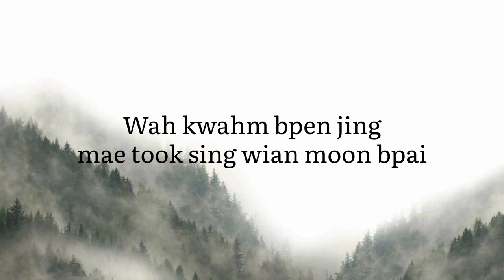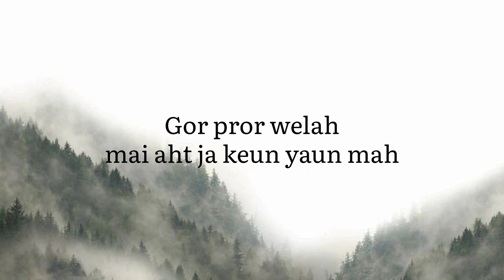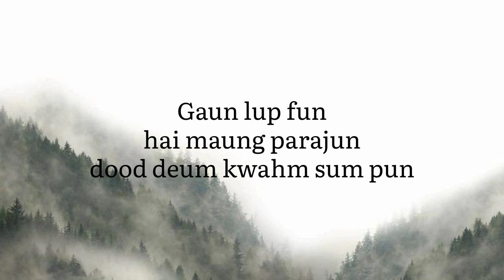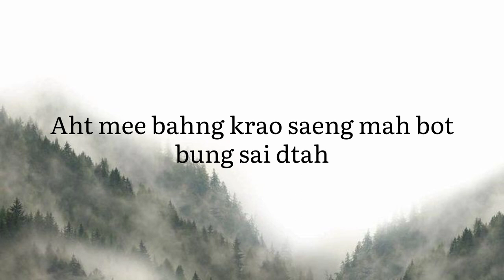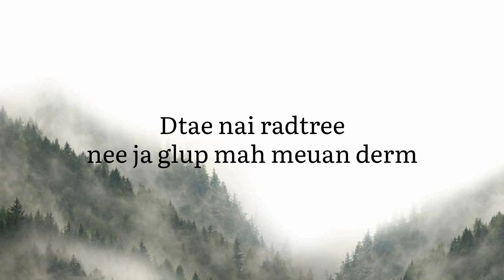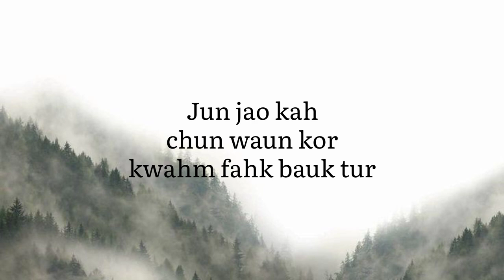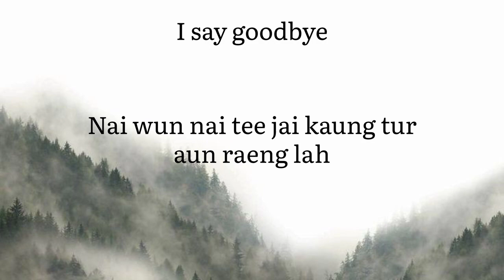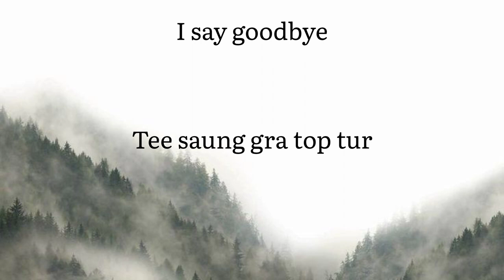Slot Machine - Goodbye Lyrics | ost Hormones The Series